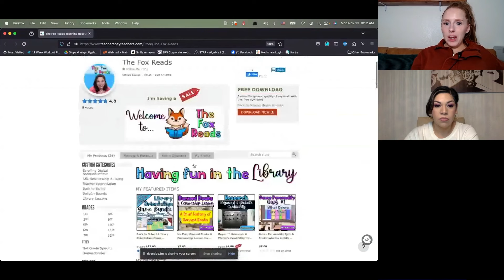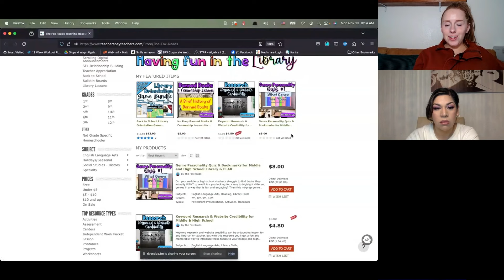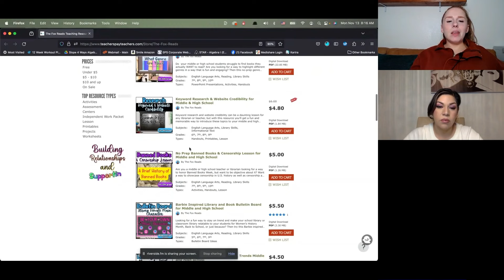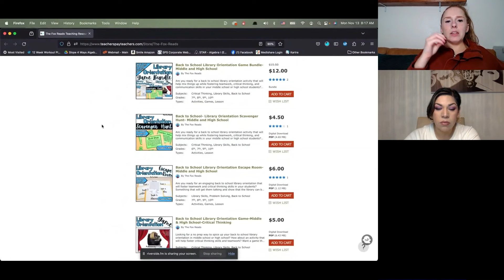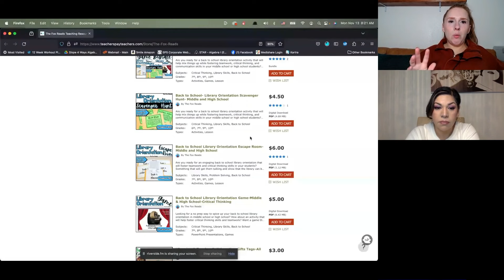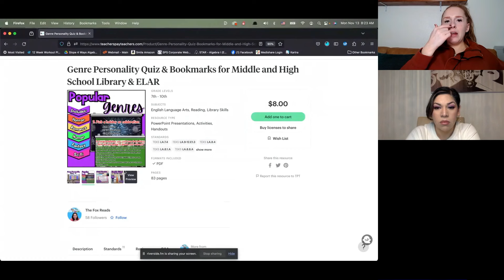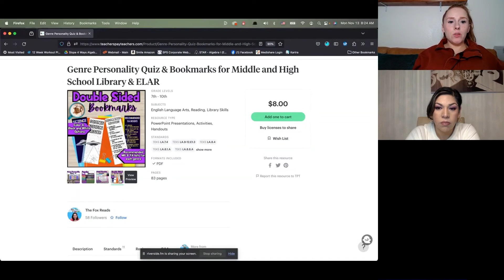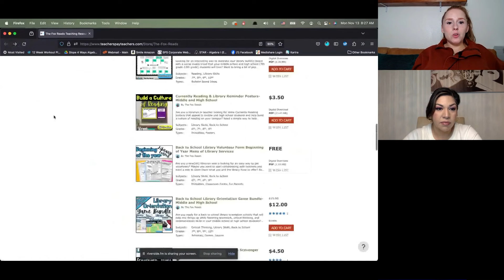Juggling Teaching, Parenthood, and a Thriving TPT Business: Coaching Call with Rebeca Fox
Ever feel like you're spinning too many plates? Join us for a coaching call that peels back the curtain on the intricate dance of balancing a bustling teaching career, parenthood, and an online business venture. We dissect Rebeca's unique approach to creating indispensable resources for her librarian peers and plot her course towards conquering the world of Teachers Pay Teachers.

Strap in for a deep dive into the strategies that will skyrocket your TPT store's efficiency in the coming year. As we wade through the importance of crafting solid templates and the wisdom in the creation of a select few resources, you'll learn how to avoid stretching yourself too thin. Whether you're considering doubling down on a specific product line or bundling up your best offerings, this episode is brimming with tips to help you navigate the creation process with finesse. We also crack open the email marketing treasure chest for TPT store owners, weighing the benefits of an early start against the draw of joint events. Perfect for those looking to make their mark while keeping their sanity intact, this episode is your playbook for thriving in the TPT marketplace.